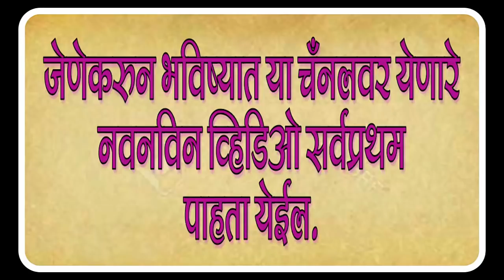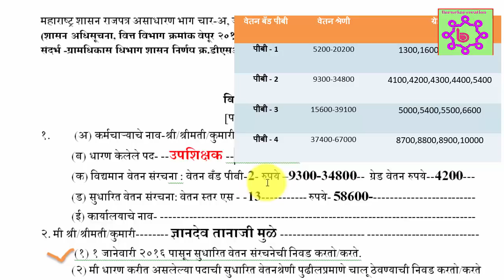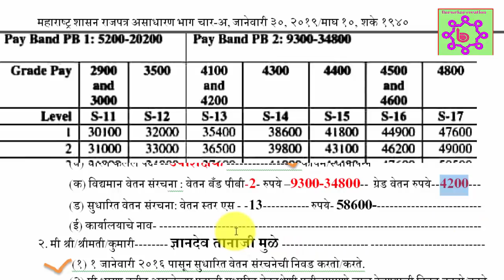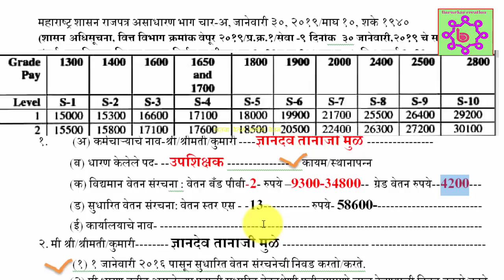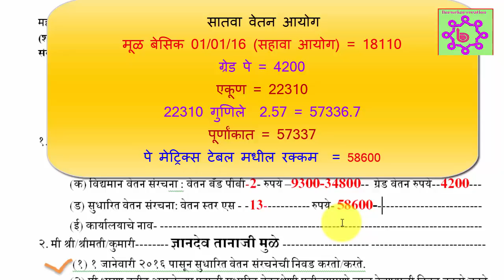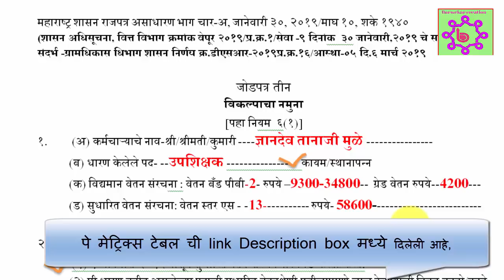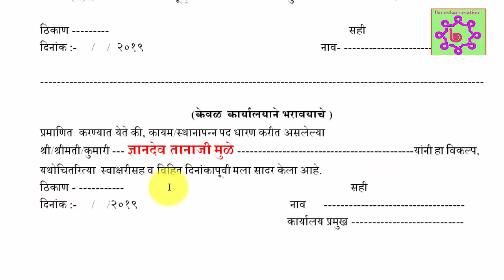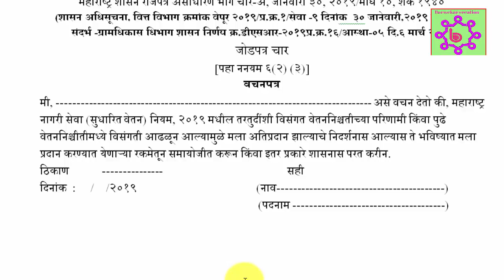विकल्प फॉर्म कसा भरावा ? How to fill vikalp form 7th pay ?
सातव्या वेतन आयोगातील विकल्प फॉर्म कसा भरावा ? याविषयी माहिती कृपया व्हिडीओ शेवटपर्यंत पहा  ,

१ जाने ते ३० जून २०१६ या दरम्यान पदोन्नती / वरिष्ठ वेतन श्रेणी मिळाल्यास वेतन निश्चिती कशी करावी ?

१ जुलै १६ ते ३१ डिसेंबर १६ या दरम्यान पदोन्नती / वरिष्ठ वेतन श्रेणी मिळाल्यास वेतन निश्चिती कशी करावी ?